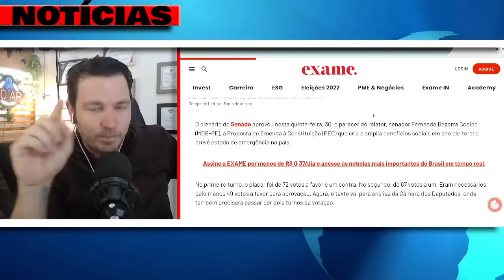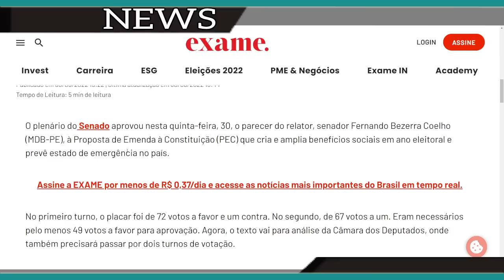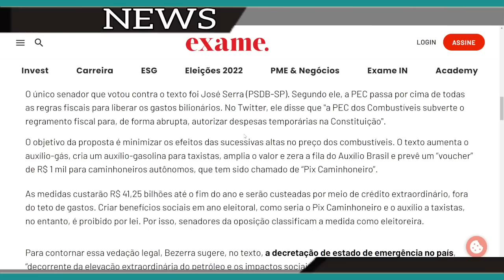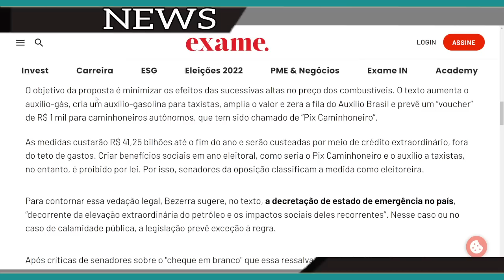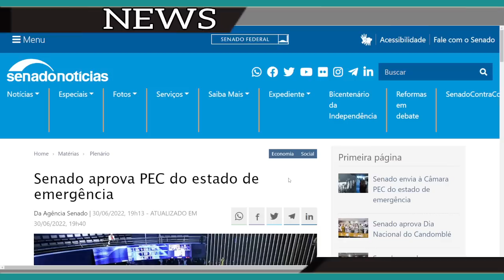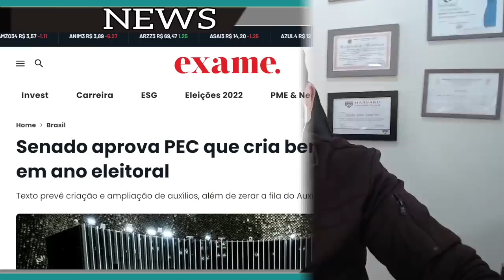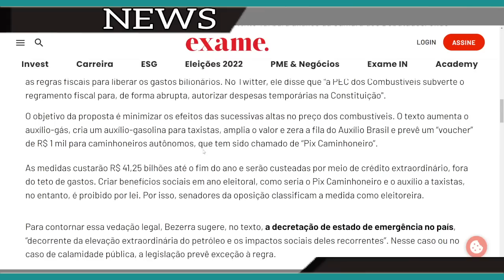urgente 14º salário SENADO ACABOU DE APROVAR emergência